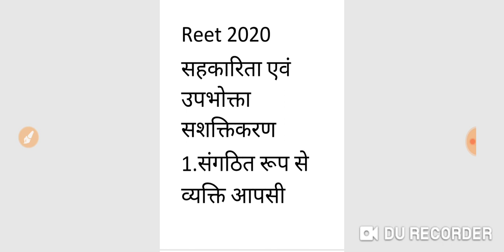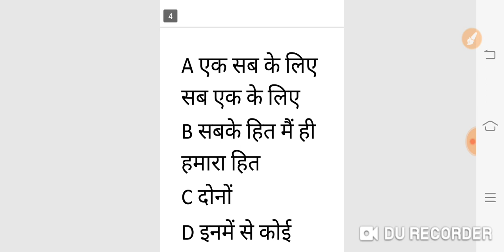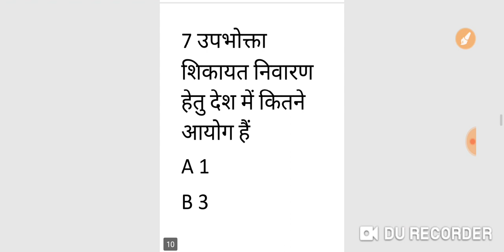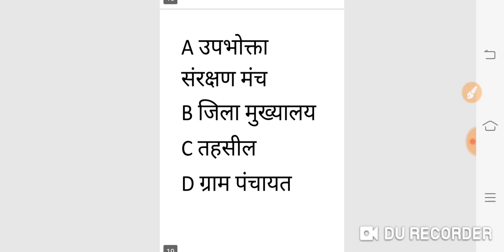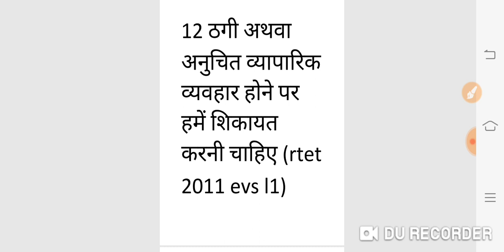REET 2020|reet level 1 evs|reet level 2 ss|सहकारिता एवं उपभोक्ता सशक्तिकरण प्रशनोतरी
Aj ke is video me REET 2020|reet level 1 evs|reet level 2 ss|सहकारिता एवं उपभोक्ता सशक्तिकरण प्रशनोतरी
Reet 2020,reet evs,reet sat, upbhokta shasktikran, syllabus, syllabus anusar prashnptri,ss question

Download Doubtnut
App

Maths,Science
solution :D
New launch
BIOLOGY for class 11th,12th & NEET Students
Cras
h Course for JEE Mains 2020
Boost your rank in JEE
More Features
1) Saari important books milengi solved video solutions ke saath
bhi books)
2)
CBSE Class
12 previous year board papers solved with video solutions also available, Subjects

3) Tips,Tricks & Concept Videos Topic
wise
4) Crash Course, Mock Tests, Quiz
5) India's biggest student's co
mmunity
& much more
Toh Aaj hi download kijiye Doubnut app
t
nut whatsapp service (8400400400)